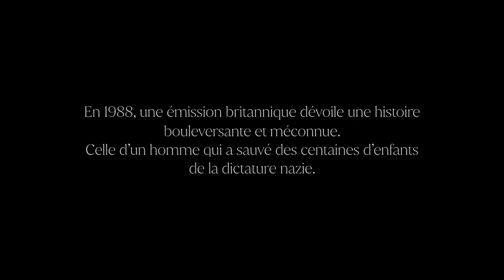Une Vie (2023) VOST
Une vie

21 février 2024 en salle | 1h 50min | Biopic, Drame
De James Hawes  | Par Lucinda Coxon, Nick Drake
Avec Anthony Hopkins, Johnny Flynn, Lena Olin
Titre original One Life

Prague, 1938. Alors que la ville est sur le point de tomber aux mains des nazis, un banquier londonien va tout mettre en œuvre pour sauver des centaines d’enfants promis à une mort certaine dans les camps de concentration. Au péril de sa vie, Nicholas Winton va organiser des convois vers l’Angleterre, où 669 enfants juifs trouveront refuge. Cette histoire vraie, restée méconnue pendant des décennies, est dévoilée au monde entier lorsqu’en 1988, une émission britannique invite Nicholas à témoigner. Celui-ci ne se doute pas que dans le public se trouvent les enfants – désormais adultes – qui ont survécu grâce à lui...

VOD

DVD/BR